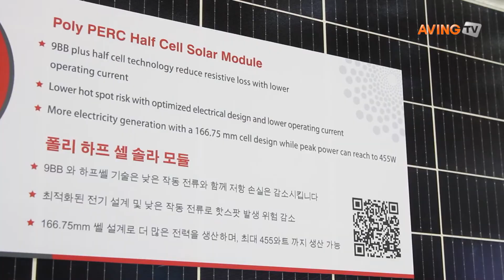[2020 국제그린에너지엑스포] 썬테크, HIPro 시리즈 태양광 모듈 선보여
썬테크는 7월 15일(수)부터 17일(금)까지 대구 EXCO 전시장에서 열리는 '제17회 국제그린에너지엑스포'에 참가해 HIPro 시리즈 태양광 모듈을 선보였다.

144- 전지 하프 컷 모노크리스탈라인 태양광 모듈은 고출력으로 일반 모듈과 비교해 5~10W출력 증가가 가능하다.

또한 높은 PID 저항력으로 발전한 전지 기술과 적격한 소재이다. 약한 빛에서도 뛰어난 성능을 자랑하고, 낮은 동작 온도와 온도계수로 출력이 증가한다.

전면 최대 정적 테스트 부하 및 후면 최대 정적 테스트부화를 견뎌낼 수 있는 인증을 받은 모듈로서 혹독한 환경에도 견딜 수 있다.

썬테크는 세계 최고 수준의 크리스탈라인 실리콘 태양광발전 모듈 제조업체로 따라 올 수 없는 제조 가능량 및 최고 국제 표준을 준수하는 엄격한 품질관리를 한다.

특별한 전지 디자인으로 전극 저항력이 감소하고, 전류가 적게 흘러 필 팩터 증가 동시에 부정합 손실 및 전지 마모가 감소하고 총 반사량이 증가하는 장점이 있다.

한편, 대구광역시, 경상북도가 주최하고 (주)엑스코, 한국전기공사협회, 한국신재생에너지협회, 한국태양광산업협회, 한국풍력산업협회, 한국수소산업협회, 코트라가 주관하는 '제17회 국제그린에너지엑스포'는 국내 최대, 아시아 3대, 세계 10대 태양광·ESS 전문전시회다. 전시 분야는 다음과 같다. △태양광 △ESS(에너지저장시스템)&배터리 △스마트 그리드 기술 △풍력 △신재생에너지